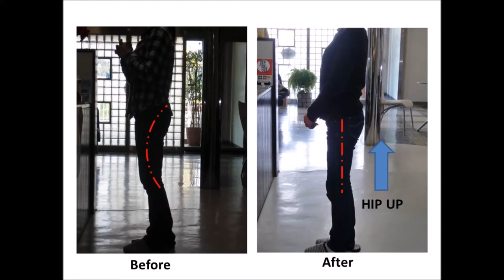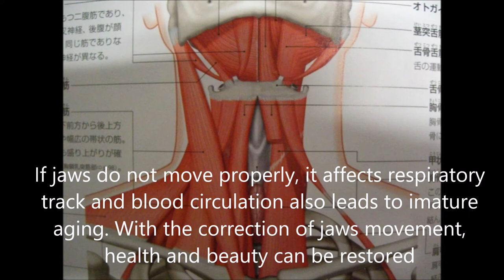Curing TMJ begins with teeth adjustment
Can you move the jaws when mouth closed? If you cant